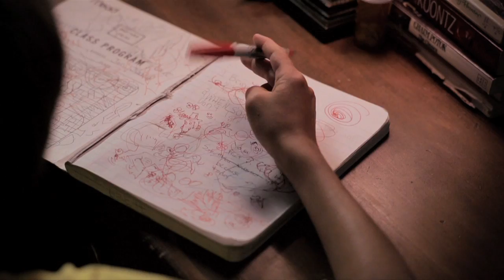Jared Evan "Charlie Brown" (Dir. by Nicolas Heller) - DIRECTOR'S CUT